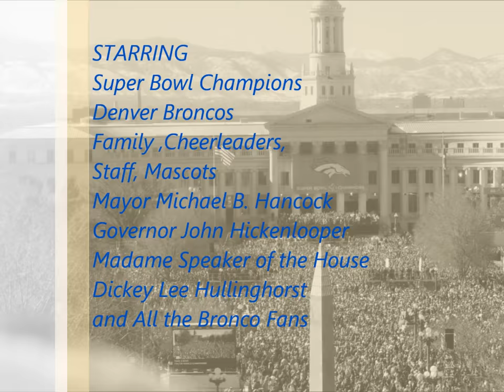Super Bowl 50 Champions! Bronco Country at its Finest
To all the million Broncos fans across the nation, this video is for you! First set of pictures are a mix from the Chiefs and Patriots games.
The pictures of the parade were photographed from one of the buildings downtown Denver.